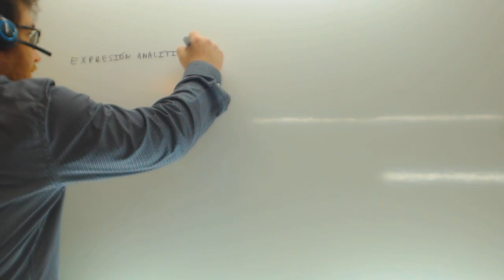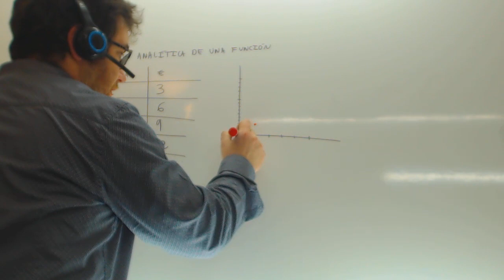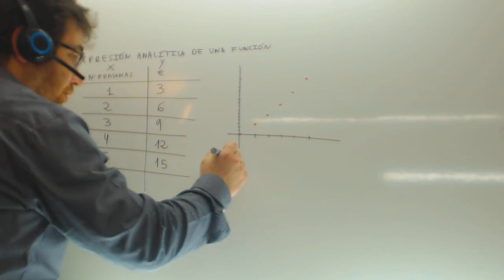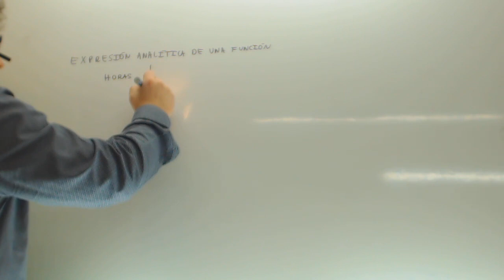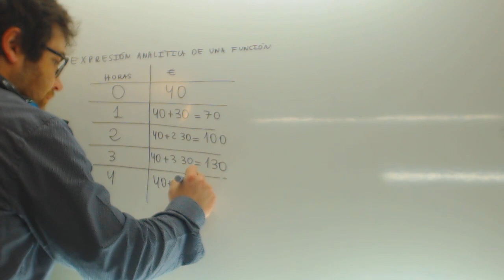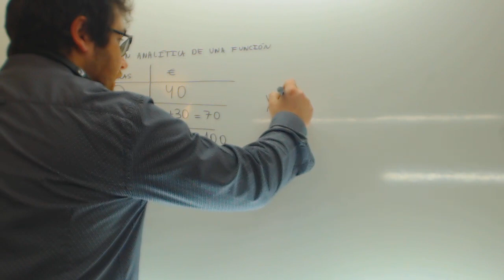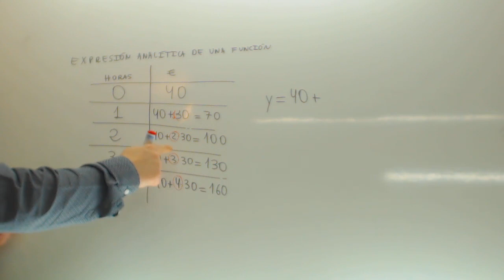Expresion analitica de una funcion Matematicas 3º ESO Academia Usero Estepona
Expresion analitica de una funcion Matematicas 3º ESO Suscríbete a nuestro canal en Youtube para ayudarnos a seguir creciendo Academia Usero en Estepona, el centro de formación con más vídeos en Internet del Mundo presenta